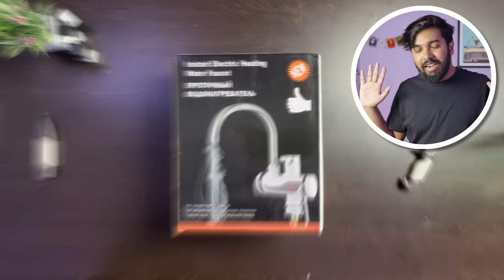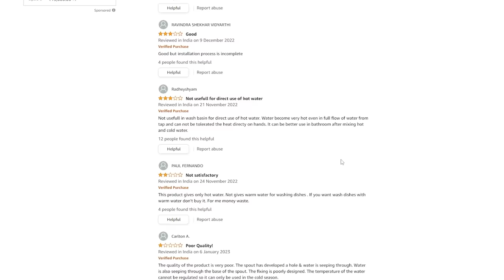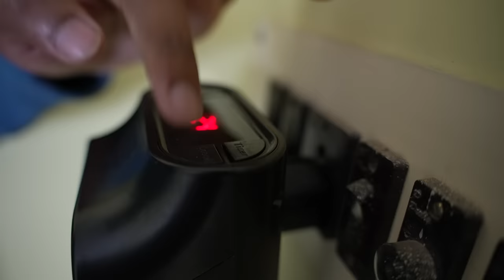8 Weird Gadgets I Bought Online !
Twitter Best Budget Gadgets on Amazon 2023 !
Halka Tech by Hrithik Adhikary
Smart Light

Mini Electric Heater

Mini Portable Electric Heater

Instant Electric Water Heater

Electric Foot Warmer